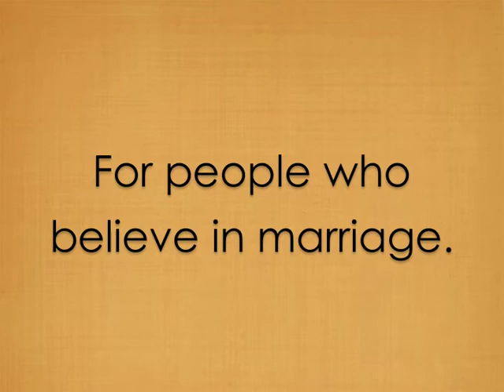Relationship Rescue February 2011 Sermon Series (First UMC of Alabaster)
Come join us in February for a sermon series tackling the tough questions of human relationships.  It's for folks who believe in marriage, or used to.